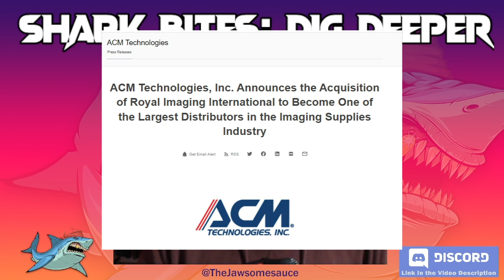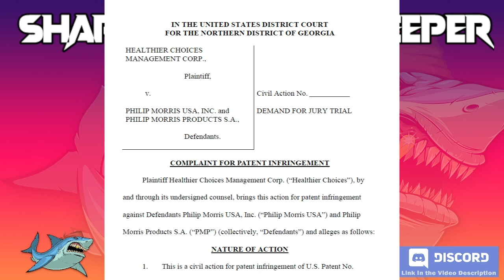Shark Bites: Dig Deeper & Ask Why 1/5/22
Too often folks will see something in the news, on a stock chart, or just in life and immediately react to it without thinking about the situation. This Shark Bites video is all about the importance of taking a minute to ask WHY? before taking an action in the market. What’s really going on? Why is this happening? Avoid foreseeable problems and gain an advantage over hasty others.

They feature tips on how to think like a lawyer and do a better due diligence, plus they make you smarter!

Join the Shark Invested Waters discord server! Stocks, law, games, all sorts of stuff going on in there! Invite your friends!

HOW TO SUPPORT THE CHANNEL: Like what you see and want to send me a cup of coffee, help me pay to download court documents, or pay for me to learn how to edit videos better?

I’m happy to discuss the law and the litigation process on podcasts and other channels by request.